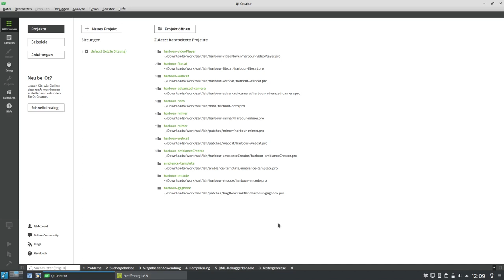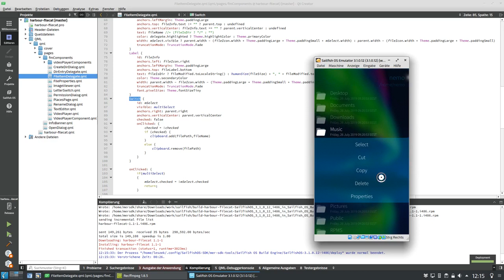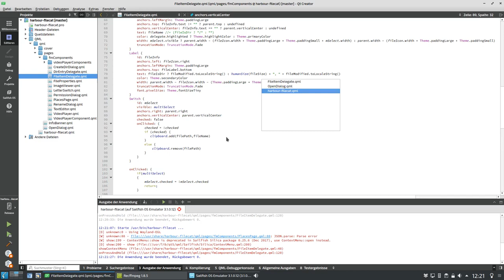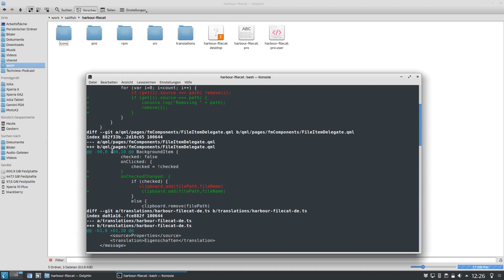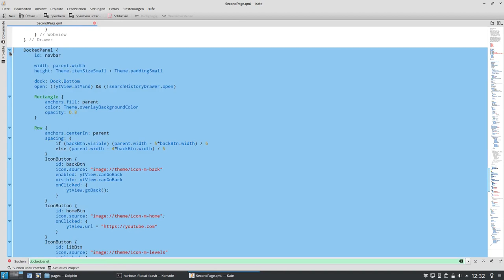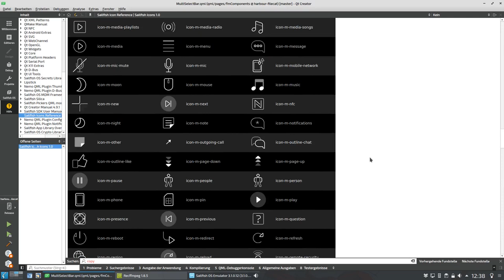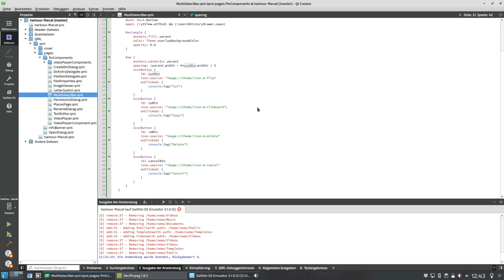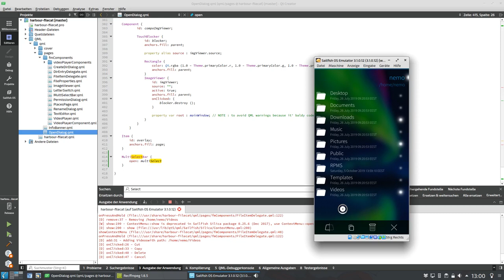SailfishOS Dev Podcast: Add multiselectbar Filecat part1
In this video I show you a little bit of coding for my Filecat filemanager app for SailfishOS.
In part 2 I show you how to connect stuff together for it to actually work with multiselect cut, copy, delete and more.